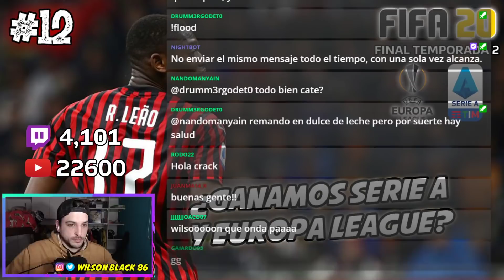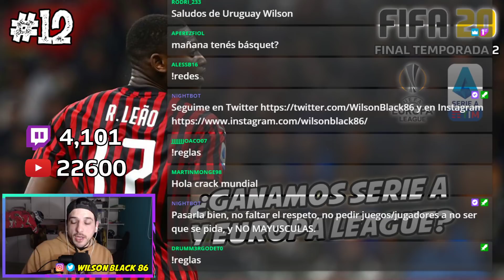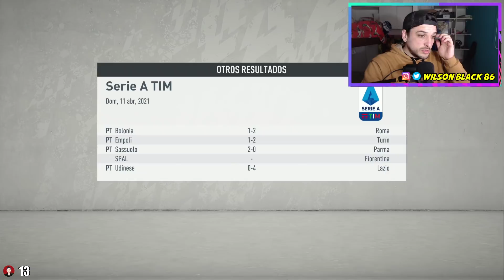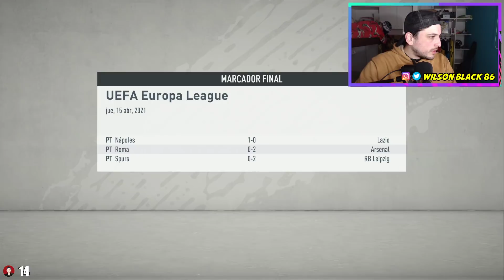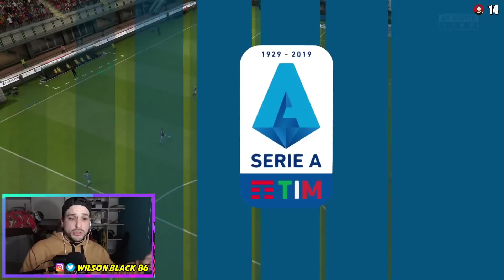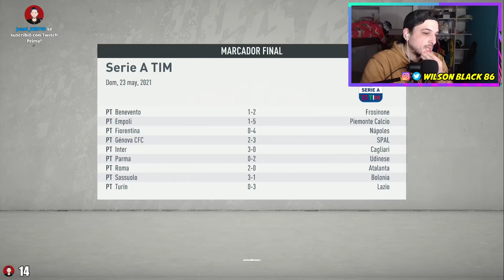¿TRIPLETE HISTÓRICO O PECHEADA CÓSMICA? | FIFA 20 AC MILÁN #12